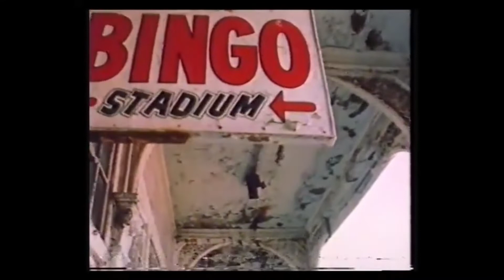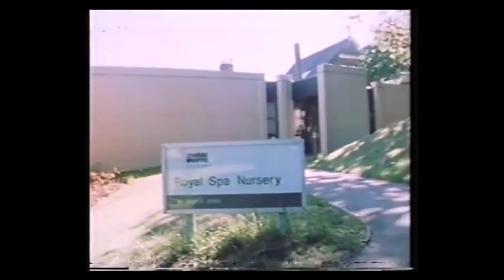Big Blind - Sunkissed By U